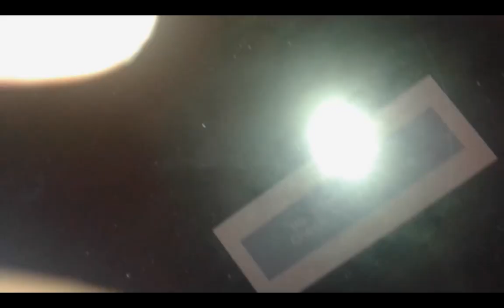No picture , No Backlight repair an LCD monitor step by step Common repair Hanns-G HW173a